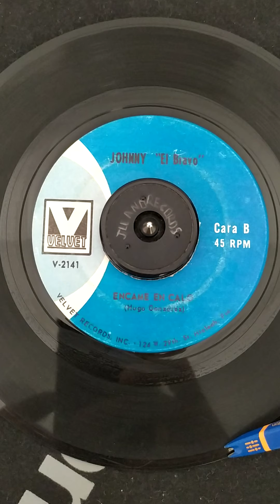Johnny El Bravo - Encame En Calo